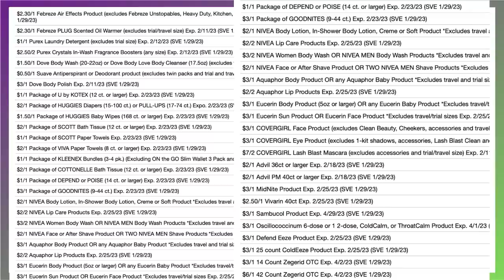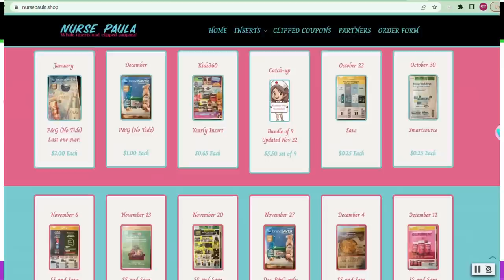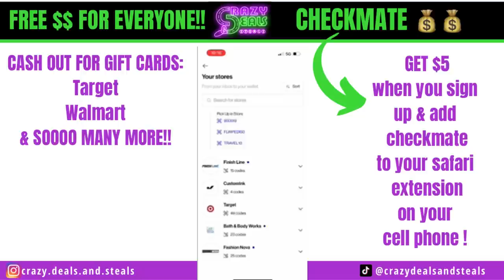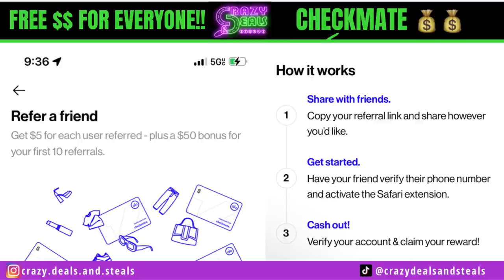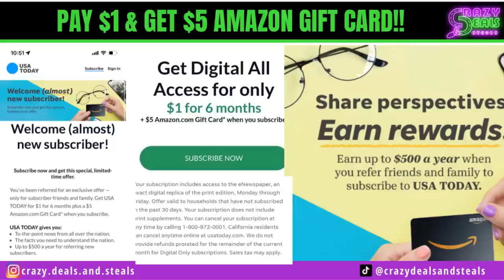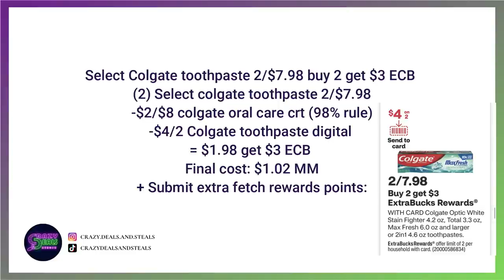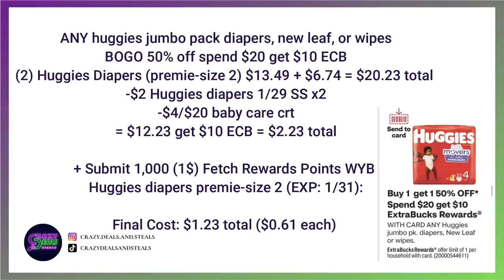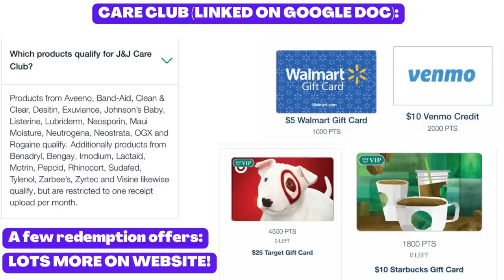🔥1/29CVS Deals {11 Must Do Deals} $0.60 DIAPERS & NEW Glitches {1/29 CVS Couponing This Week}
🔥1/29CVS Deals {11 Must Do Deals} $0.60 DIAPERS & NEW Glitches {1/29 CVS Couponing This Week} How To Coupon At CVS
**RUNN!!! 2 MORE AMAZING DEALS (WENT OVER IN 1/29 DEALS VIDEO)**
🎁FREE $5!
& toggle on checkmate safari extension on your iphone! The app will walk you through full sign up! Only takes 2 minutes! Checkmate is a browser extension for iphone users, this app automatically applies the best coupons to your online purchases!!! ALSO, use your referral link, refer to your friends/family & get $5 for each referral that downloads with your link, and toggles on checkmate safari extension on their iphone, they get $5 as well, & get a $50 bonus when you get 10 referrals! Cash out to gift cards (target, walmart, etc!)

🎁PAY $1 FOR $5 AMAZON Gift Card!! *giftcards can take 4-6 weeks to be emailed to you*

🔥TAPESTRI (FREE $$ EVERY MONTH! TURN LOCATION SERVICES ON & SET TO ALWAYS FOR TAPESTRI, SET UP STRIPE ACCT IN APP FOR PAYMENT, THATS IT! I'M EARNING $20 EVERY MONTH!)

🔥COIN OUT (MUST LINK EMAIL! SCAN RECEIPTS & LINK ACCTS FOR $$. NO MINIMUM CASH OUT FOR ZELLE OR AMAZON GIFT CARDS.
Make Money Online (Super Easy & Free):
Workout @ home on computer, tv, phone, tablet. Regular price $79